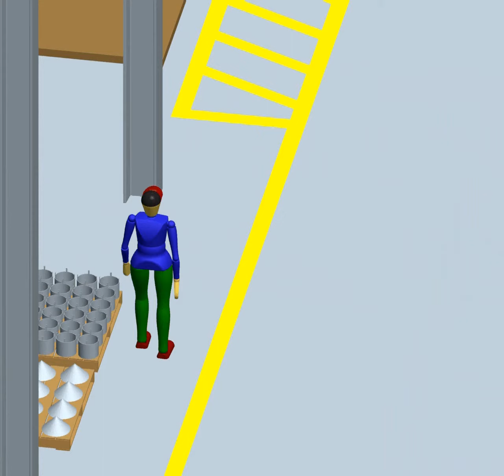Forklift Picking up Pallet Animation - close up (completed)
Animation of a forklift picking up a pallet in a manufacturing environment. Created with Pro Engineer Wildfire 2.0. All textured and photo rendered.

(DVD with these videos was given to me for portfolio purposes and keepsake because I created the animations for the 2006 PTC world conference.)